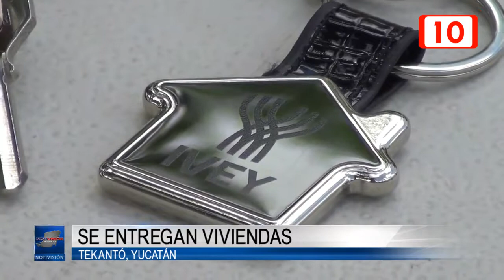Familias de Tekantó estrenan viviendas sociales